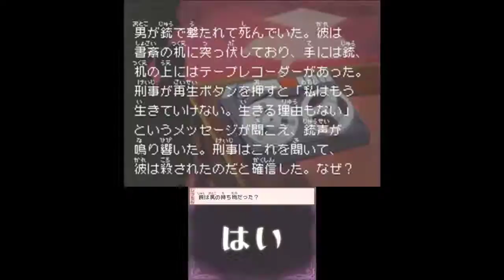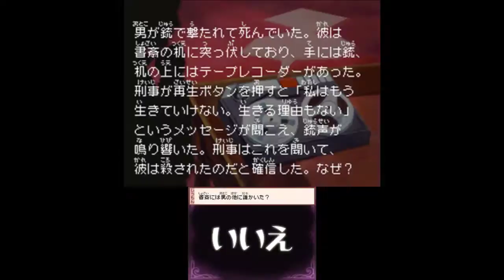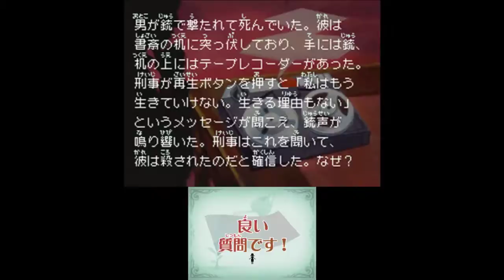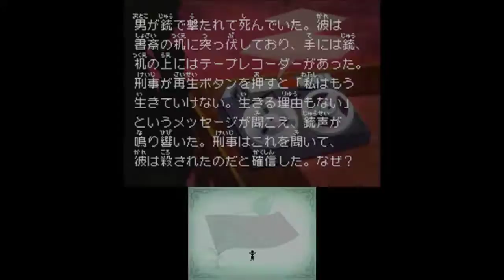【再び謎の劇場開幕!】スローンとマクヘールの謎の物語2 Part25【女性実況】